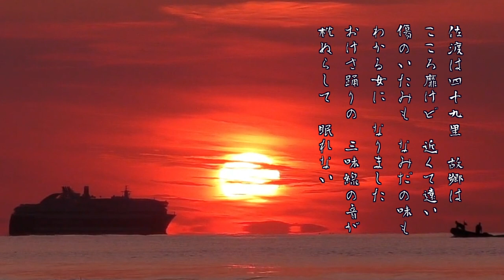【作詩家本人解説】杜このみ/郷愁おけさ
「作詩家 久仁京介の世界」

森このみさんの2020年6月17日に発売されたシングル。

-久仁京介-
1967年、黒沢明とロス・プリモスの「東京ロマン」で作詩家デビュー。
審査員をしていたカラオケ大会で竹島宏をスカウトし、デビューのきっかけとなる。
第48回日本作詩大賞にて大賞を受賞。

作品(一部)
日吉ミミ「男と女のお話」
北島三郎「狼」
五木ひろし「夢の浮き橋」
石川さゆり「好きだから」
藤あや子「雨のものがたり」
新沼謙治「津軽恋女」
森進一「わるいひと」
竹島宏「北旅愁」「明日のために空を見る」
福田こうへい「南部蝉しぐれ」「峠越え」
島津亜矢「独楽」
三山ひろし「いごっそ魂」
渥美二郎「おまえとしあわせに」